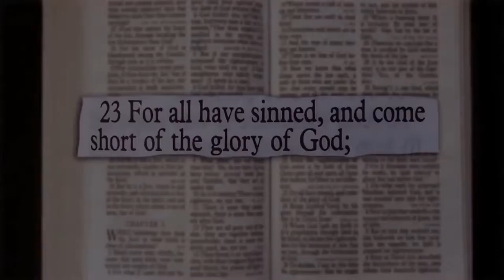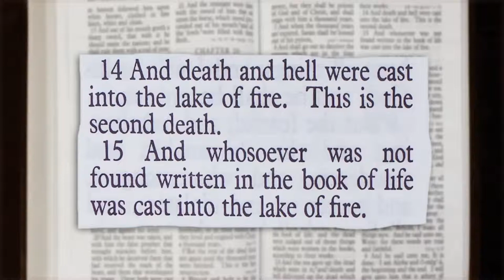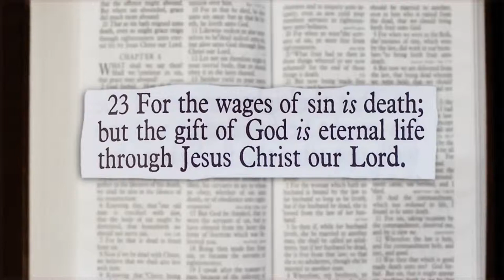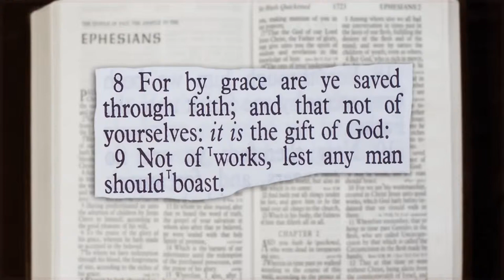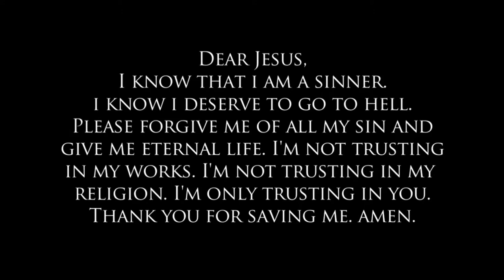Going to heaven is the assurance of all who have believed in Jesus Christ as Lord and Savior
and I wanted to share it here and as I did other places.